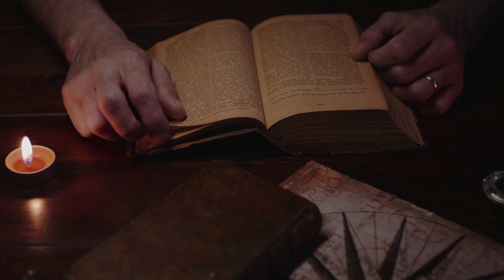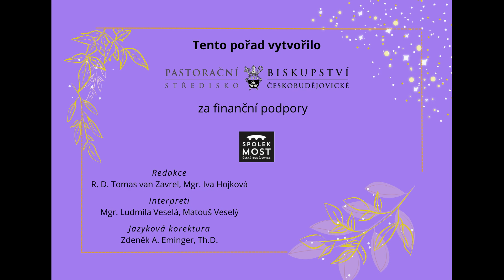Čas ztišení - středa po 3. neděli adventní (20. 12.)